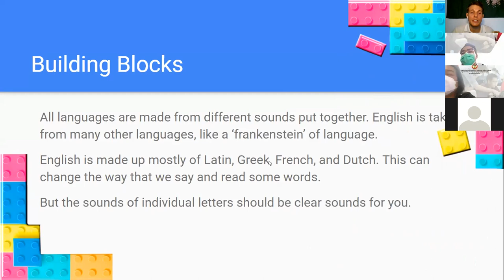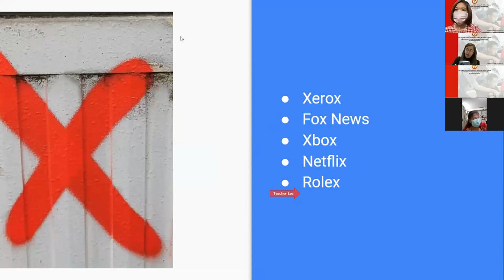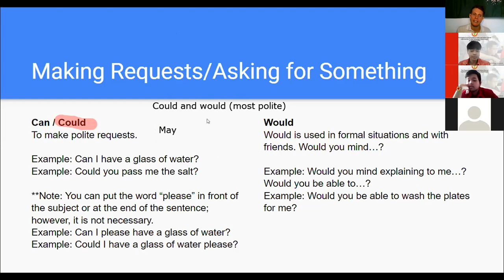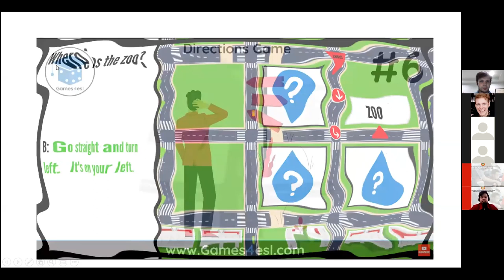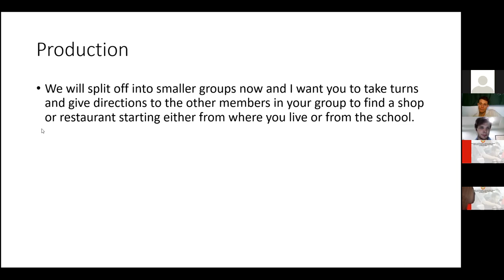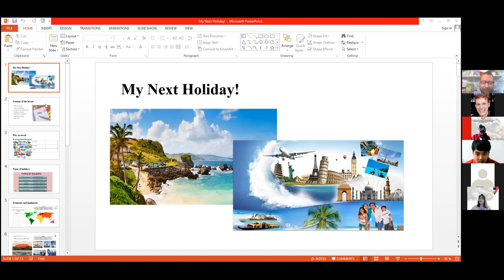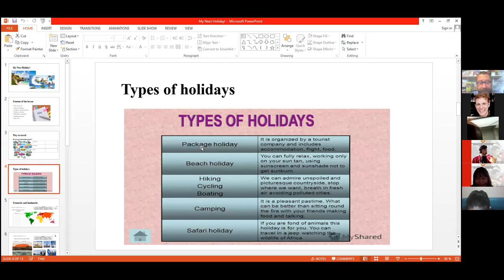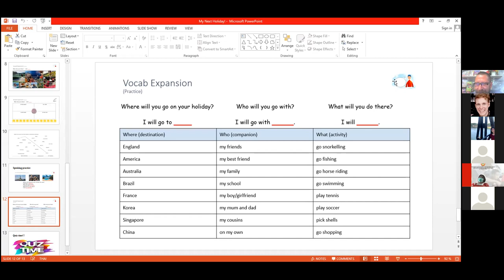The English Communication in Daily Life Online Course - Day 1 - Part 2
Video lesson from the English Communication in Daily Life Online Course.
Organised by Foreign Languages Department of Ayutthaya Wittayalai.